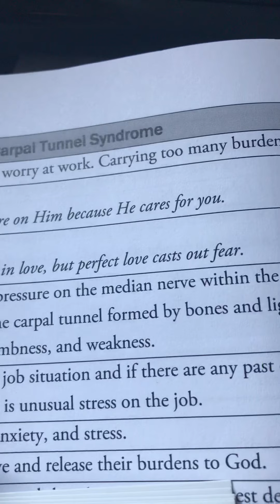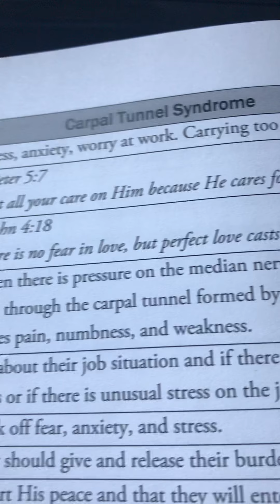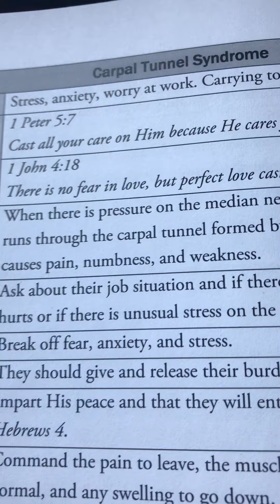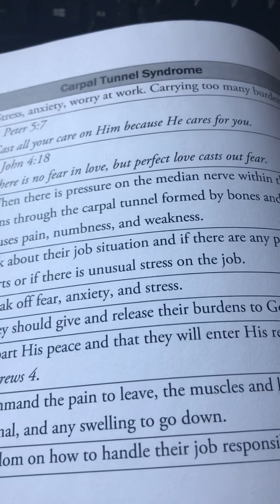Teaching: Addressing Carpal Tunnel Syndrome